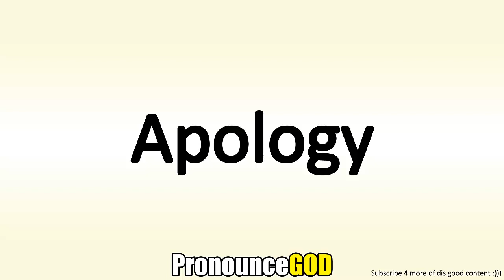How To Pronounce Apology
How To Pronounce Apology is a video from PronounceGod. In this video you will learn how to say Apology.